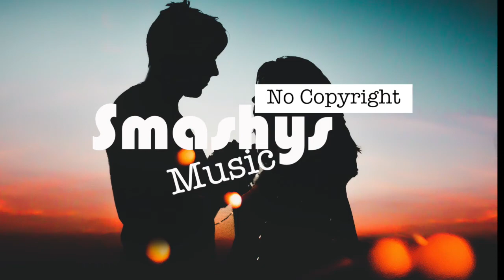Will Be Love By U - Fal (Smashy's No Copyright Music)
Awesome Smashy’s no copyright music. Yes thats right, there is no copyright on any of "Smashy’s No Copyright Music" so you can use it in any of your videos including youtube.

Song: Will Be Love By U - Fal